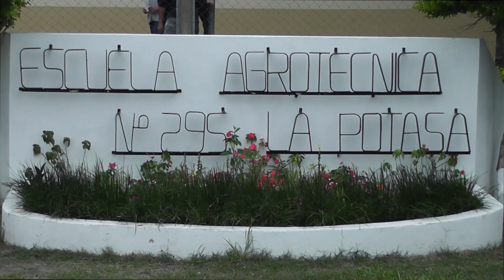1130 EMILIO PIETROPAOLO Reunión de consorcio de basura cero